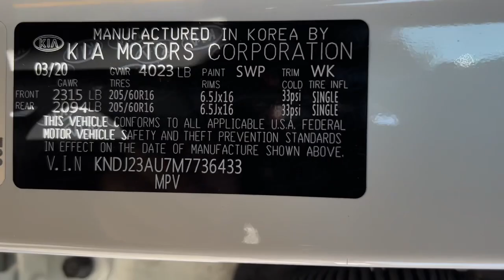2021 Kia Soul Jacksonville, Orange Park, St Augustine, Daytona, Gainesville, FL PM7736433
Snow White Pearl Used 2021 Kia Soul available in Jacksonville, Florida at Duval Acura. Servicing the Orange Park, St Augustine, Daytona, Gainesville, Area.

Duval Acura
11225 Atlantic Blvd

This 2021 Kia Soul LX in Snow White Pearl features 4-Wheel Disc Brakes 6 Speakers ABS brakes Air Conditioning AM/FM radio Apple CarPlay & Android Auto Brake assist Bumpers: body-color Carpeted Floor Mats Cloth Seat Trim Delay-off headlights Driver door bin Driver vanity mirror Dual front impact airbags Dual front side impact airbags Electronic Stability Control Exterior Parking Camera Rear Front anti-roll bar Front Bucket Seats Front Center Armrest Front reading lights Front wheel independent suspension Fully automatic headlights Low tire pressure warning Occupant sensing airbag Outside temperature display Overhead airbag Overhead console Passenger door bin Passenger vanity mirror Power door mirrors Power steering Power windows Radio: AM/FM/MP3 Audio System Rear window defroster Rear window wiper Remote keyless entry Speed control Speed-sensing steering Split folding rear seat Steering wheel mounted audio controls Tachometer Telescoping steering wheel Tilt steering wheel Traction control Trip computer Variably intermittent wipers and Wheels: 16 x 6.5 Steel: FWD LXBluetooth Rear View Camera 90 DAY 3000 MILE WARRANTY See Dealer for Details 5 Day Money Back Guarantee*** See Dealer for Details FREE Car Washes for Life COMMISSION FREE SALES PEOPLE 1st Oil Change is FREE.29/35 City/Highway MPGThis unit has our Real Deal No Bills for the Basics Warranty which an additional 3 Month Protection Plan that includes 3 month of tire replacement / repair 3 month battery replacement 3 month of brake replacement / repair and 3 month of light bulb replacement. Our 90 Day/3000 mile preowned car protection also includes A/C and we also offer a 5 Days / 300 mile Return Policy. Buy Preowned with Confidence at Duval Acura. Prices are plus tax tag title $198 Electronic Filing Fee and dealer pre-delivery service fee in the amount of $899 which charge represents cost and profit to the dealer for items such as cleaning inspecting and adjusting new and used vehicles and preparing documents related to the sale. The Real Deal price requires financing in house. The Banks provide an incentive to the dealership for financing and we pass the savings onto our customers. Cash or Draft payments are $500 additional the Financing coupon does not apply.